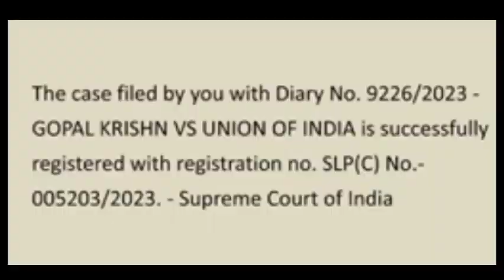पुरानी भर्तियों को लेकर अच्छी ख़बर सोमवार से सुनवाई शुरू